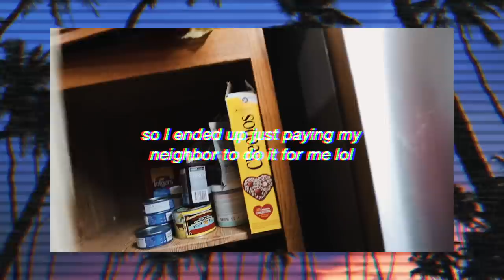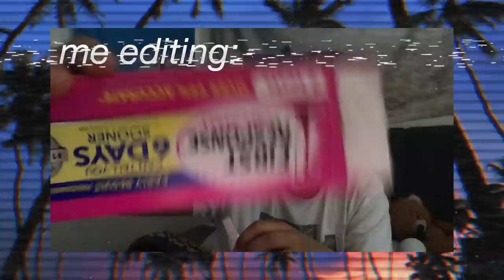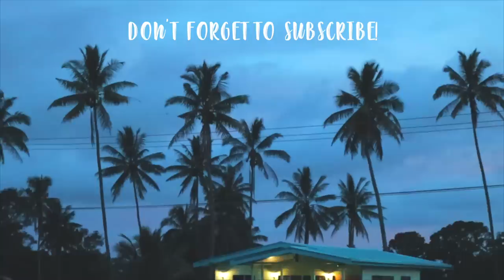Mother’s Day Vlog!💖